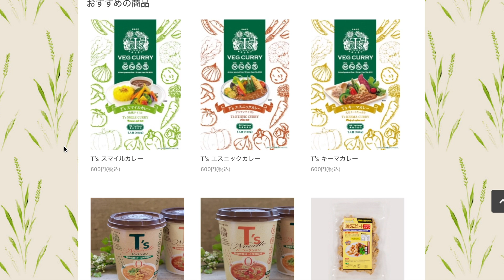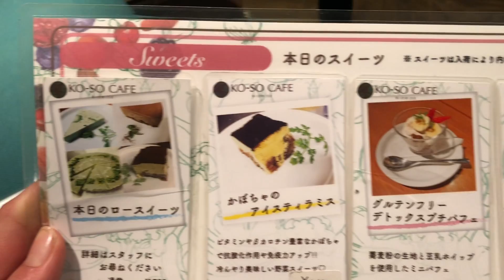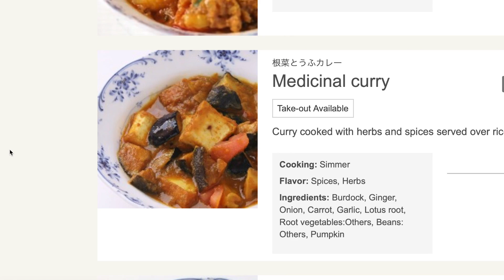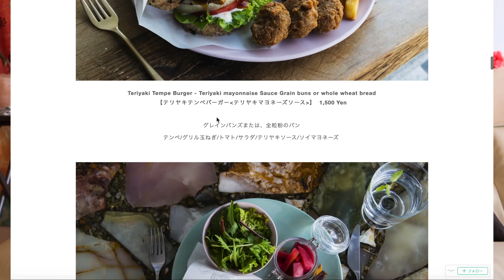Top 10 must visit Vegan restaurants in Japan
I've lived here in Japan for over a year now eating my way around every Vegan restaurant/place/cafe I can find and I've finally nailed down the top 10 which are a must to visit!!

MY INTSAGRAM: @jessgolle

EDITING: Premiere Pro CS6